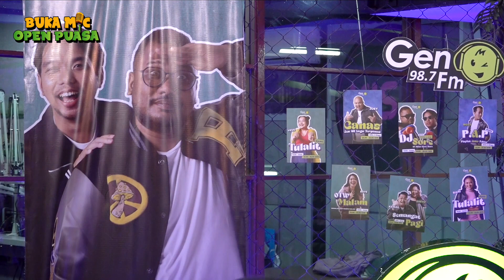TERNYATA KRITERIA CEWE ATE NGGA KALENG KALENG!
DAN DENGERIN GEN 98,7 FM